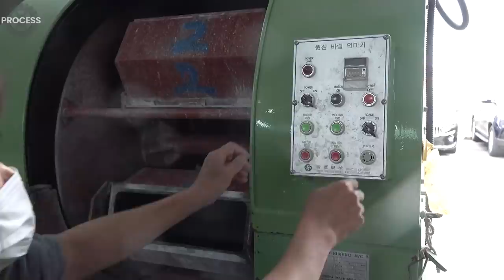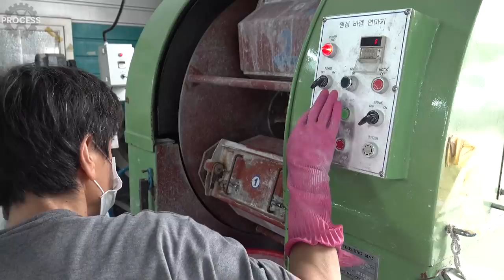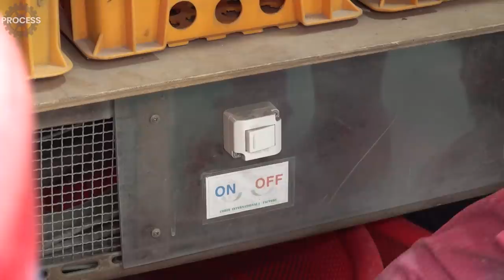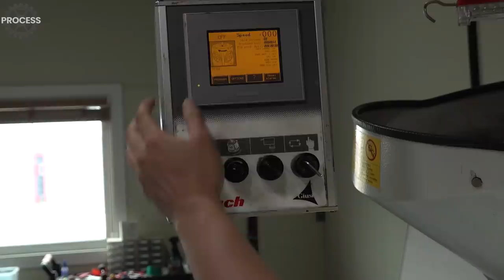Process of Making Buffalo Horn Buttons. Button Factory in Korea.